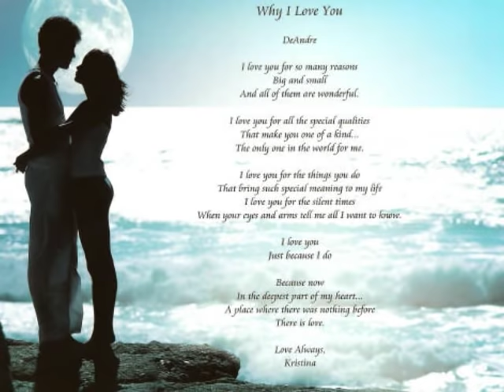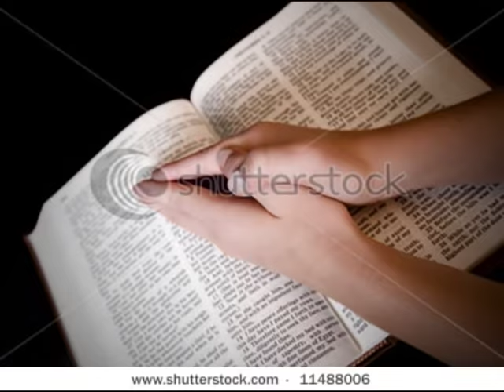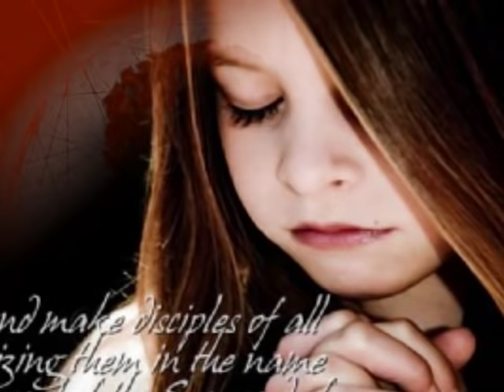Tum Hi Tum Ho MeRi NiGahOn Main